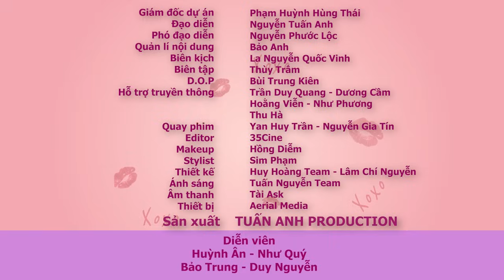Phim Ngắn - SHOCK NẶNG! Lỡ Tay "TIỄN" Bạn "LÊN ĐƯỜNG" Xong ÔM Luôn Vợ Bạn | Phim Ngắn Ngoại Tình